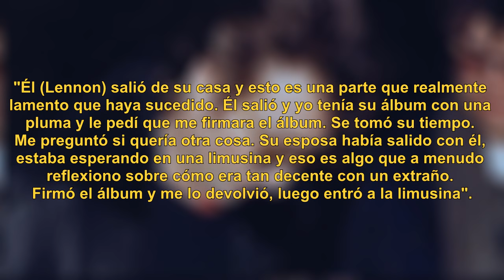AHORA SI CHAPMAN CONFESÓ POR QUÉ ELIMINÓ A JOHN LENNON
Recientemente los medios publicaron una nueva declaración en la que Mark David Chapman, asesino de John Lennon, sorprende con nuevos detalles de la verdadera razón por la que acabó con la vida del integrante de The Beatles.

Por favor expresa tus comentarios ya que es un tema muy serio.

Fe de erratas: El álbum en que trabajaba Lennon era Milk and Honey, no Double Fantasy que ya estaba circulando en el mercado. Mil disculpas, seguidores!